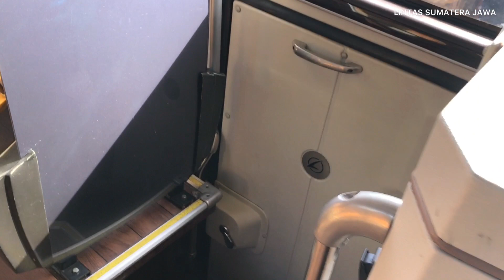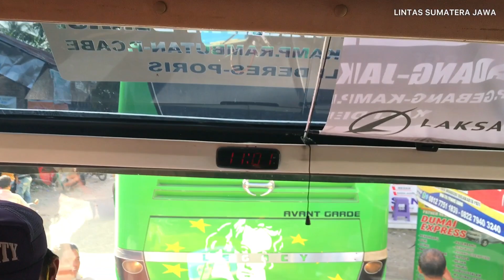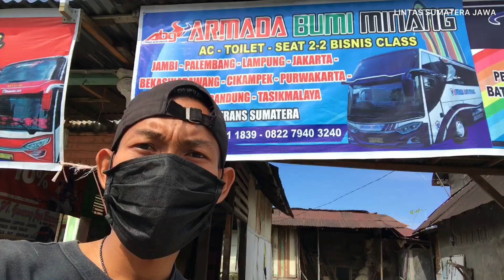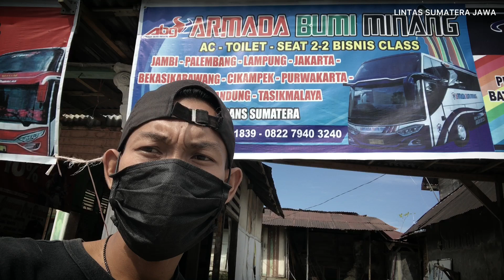MEMANG❗️DON’T PLAY PLAY BOSQU DENGAN SUMBAR || BUS BARU TERUS